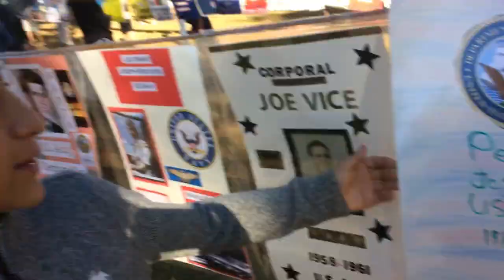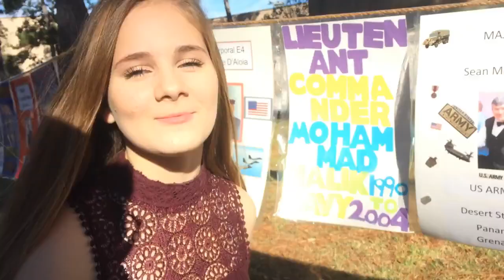VLOG 8: GAME DAY